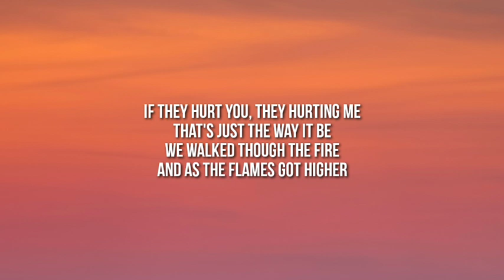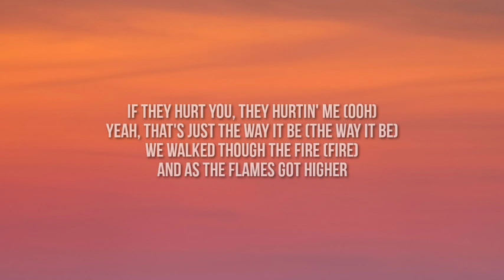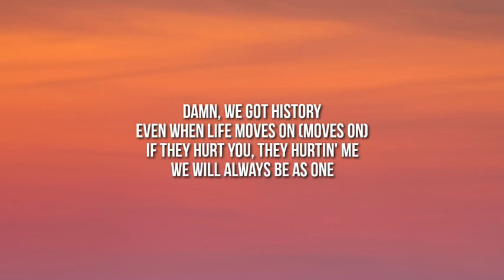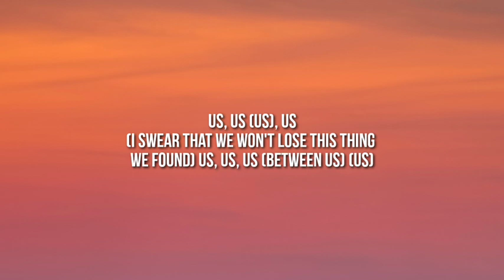Little Mix - Between Us (Lyrics)